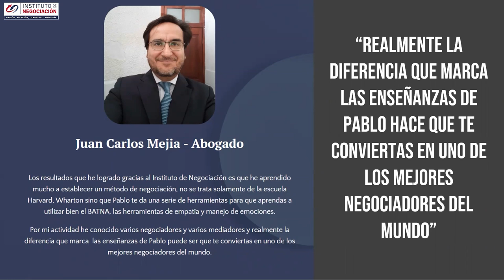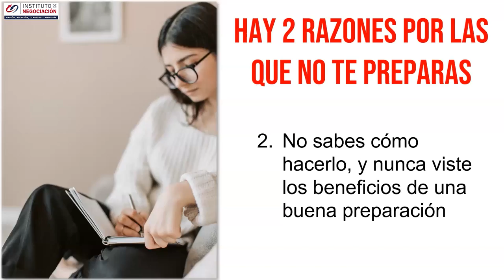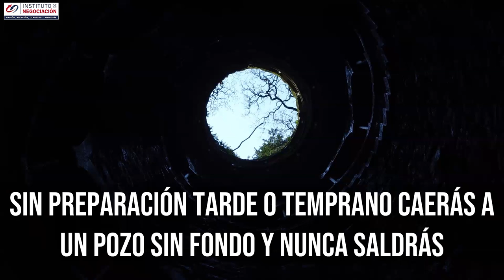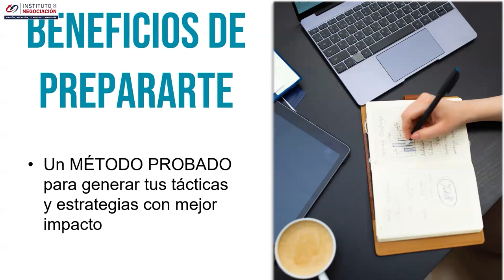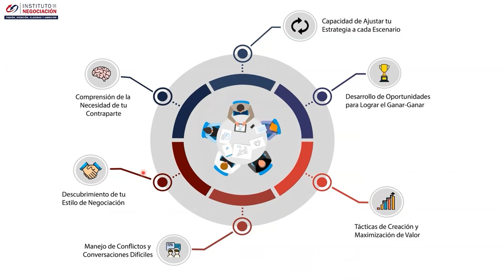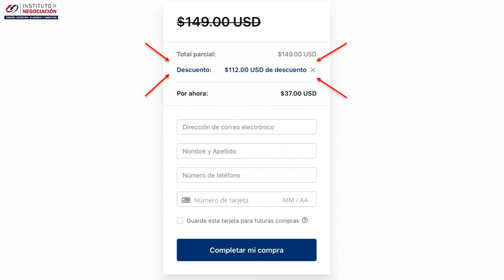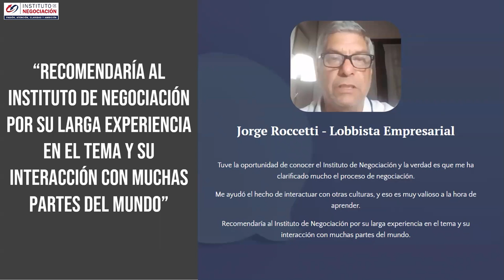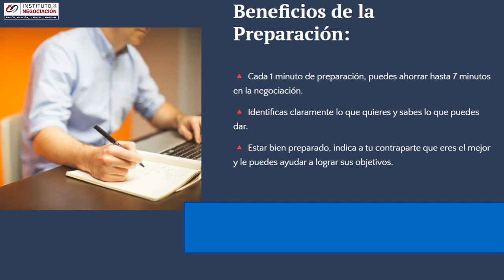Trucos Psicológicos Que Puedes Usar A Tu Favor Para Cerrar Acuerdos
👉🏻 El destacado experto internacional en negociación, Pablo M. Linzoain, muestra Trucos Psicológicos Que Puedes Usar A Tu Favor Para Cerrar Acuerdos